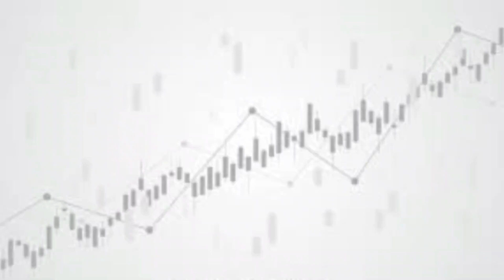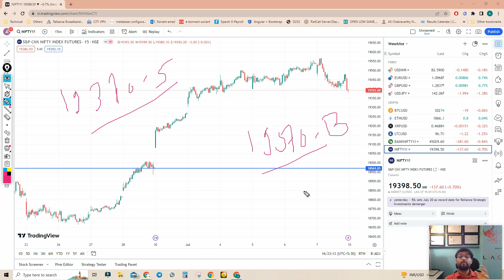Prediction & Analysis Of Nifty & Banknifty for Monday 10-07-2023 U A Capital